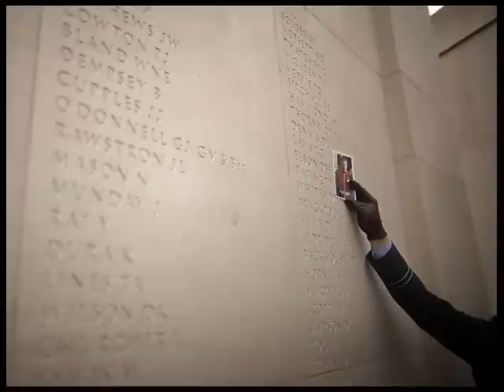In memory of our heroes.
Remembering our fallen heroes.